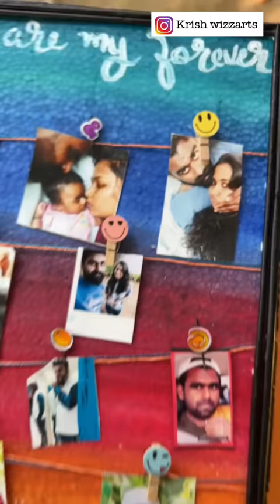ഇനി കെട്ട്യോന്😱 ഗിഫ്റ്റ് കൊടുക്കാൻ ഇതൊന്നു ട്രൈ ചെയ്തു നോക്ക്